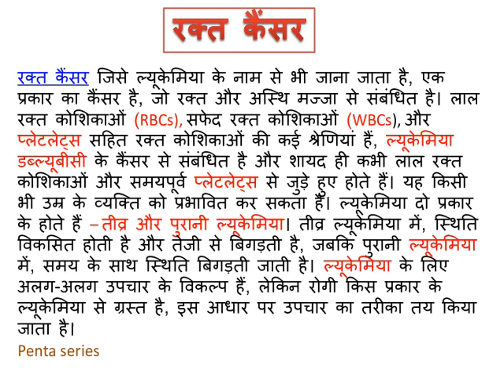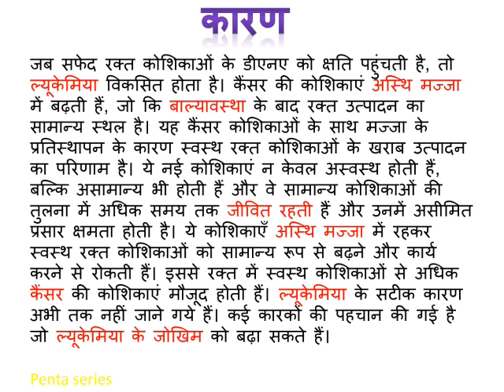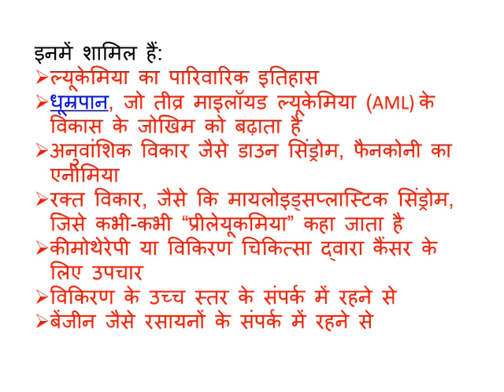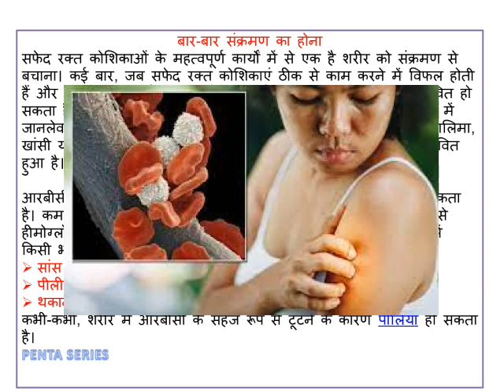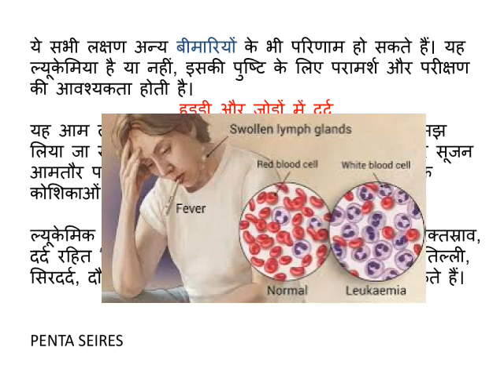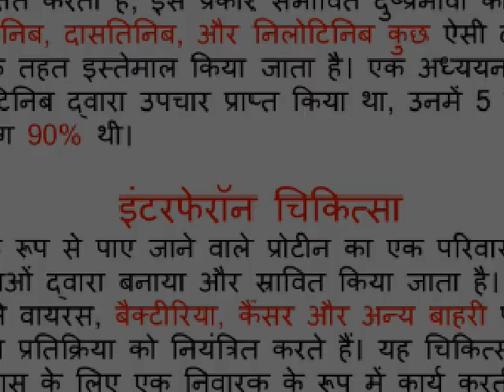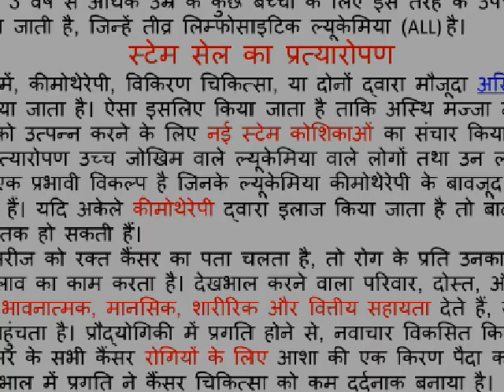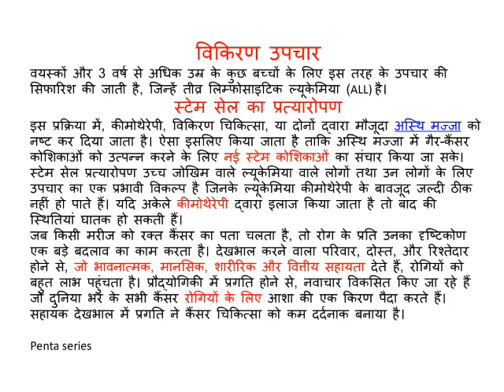रक्त कैंसर | उपचार | लक्षण | Blood Cancer (Leukemia) - Symptoms, Causes & Treatment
Leukemia, a type of cancer found in your blood and bone marrow, is caused by the rapid production of abnormal white blood cells. The high number of abnormal white blood cells are not able to fight infection, and they impair the ability of the bone marrow to produce red blood cells and platelets.